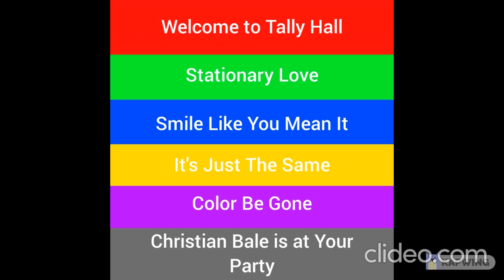Tally Hall - Known Emeralds (full album)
In 2014, Tally Hall released a sequel to Hidden Gems.

Known Emeralds consists of well known/alternate versions of well known Tally Hall songs.

Oh, and Tally Hall beat The Killers when they made SLYMI before The Killers could.